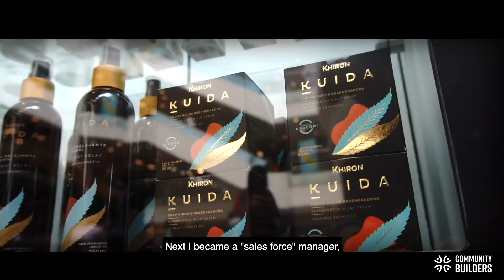Community Builders Series - Tatiana